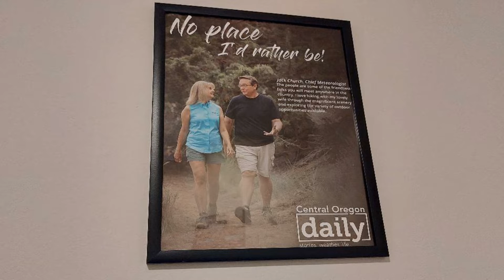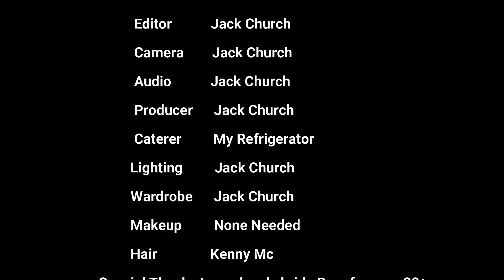Widowed and She's Still on My Mind Every Day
Recently a listener/viewer wanted to know if I think about my sweet wife Pam all the time and is this normal. Absolutely!